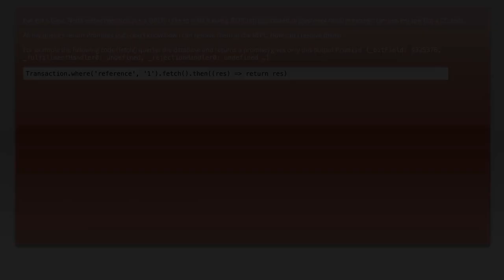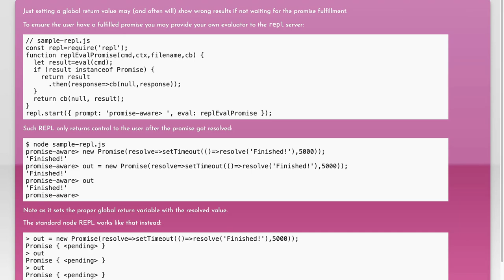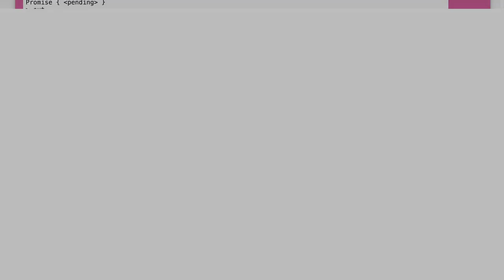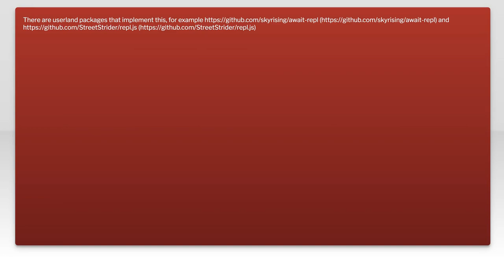Resolving Promises in REPL: A Guide to Handling Async Code in Node.js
In this video, we dive into the world of asynchronous programming in Node.js, focusing on how to effectively resolve promises within a REPL (Read-Eval-Print Loop) environment. Whether you're a beginner looking to understand the basics or an experienced developer seeking to refine your skills, this guide will provide you with practical insights and techniques for handling async code seamlessly. Join us as we explore the nuances of promises and unlock the full potential of Node.js!

Today's Topic: Resolving Promises in REPL: A Guide to Handling Async Code in Node.js

Related to: resolvingpromises, repl, asynccode, node.js, handlingasync, javascriptpromises, node.jsguide, asynchronousprogramming, promisesinnode.js, repltutorial, async/await,